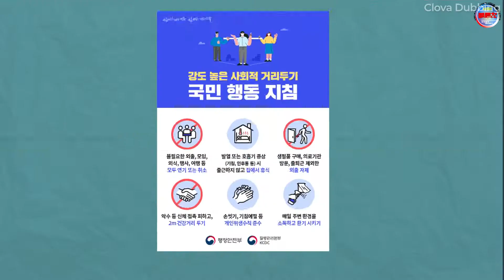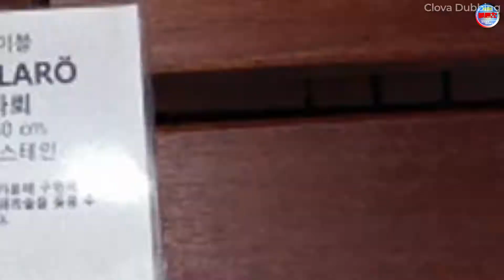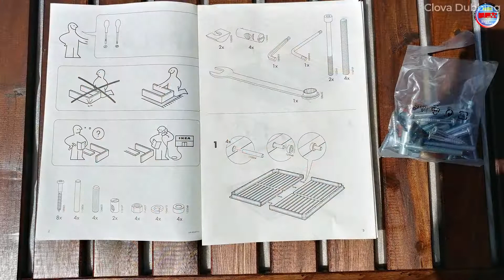네이버_AI음성지원_'클로바더빙' 활용하기! ['야외테라스꾸미기_기록3탄'이케아야외테이블 설치 영상]을 재업로드 해봅니다.^^ AI음성목소리인 '아라의 기쁨 목소리'로 들어보세요~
네이버클로바더빙베타 프로그램을 이용해서 재업로드합니다.
후기의 제작노트 영상은 준비 되는 대로 올리겠습니다.

검이불루 화이불치 = 불루치입니다.
네이버 AI음성더빙 프로그램인
[클로바  더빙(베타)프로그램]으로
재제작!~ 재업로드한 영상입니다.^^

원래 제 음성으로 제작했었던 '5분이내' 영상을 활용해서...
AI음성더빙인 클로바 더빙 프로그램을 처음 사용!~
테스트 겸 만들어보았습니다.

AI음성 더빙인 '아라의 기쁨 목소리'를 적용 해봤습니다.
자연스럽고... 괜찮네요~^^*

아래는 앞서서 소개 했던 '테라스꾸미기영상'에 대한
설명입니다.(제 목소리의 원본 영상)^^*

이케아 에서 득템 했었던
야외용 테이블에 관한 설치 영상을 만들어 보았습니다.

이번 영상에서 도 앞선 영상처럼
'테라스 꾸미기'에 관한 기록영상입니다.

야외테라스꾸미기_기록3탄 /
이케아_야외테이블_테라스꾸미기 /
이케아_테이블_직접조립 /
야외테라스에서의_식사타임 /
셀프인테리어 /
이케아_조립식마루_룬넨_바닥사용

야외테라스 및 야외정원 꾸미기에 유용한 정보!~

이번 영상은 작년 봄에 설치 했던
테라스꾸미기의 기록으로 ...
이케아에서 2018년 연말에
구입했던 야외테이블 설치 사진을 통해
영상을 만들어 보았습니다.
동영상 자료가 없어서
틈틈히 촬영했던 사진을 재료를 삼아서
편집 했답니다.^^*

*** 채널 안내 ***
검소하나 누추하지 않고, 화려하나 사치스럽지 않다.라는 취지로
제목을 만들어 봤습니다.
소소하고 화려하지 않지만 생활의 팁, 교류.
소소한 일상 속에서 발견한 차별화된 정보를 제공하고,기록합니다.
또한 소통을 통해서 다양한 삶의 지혜를 얻고자 합니다.